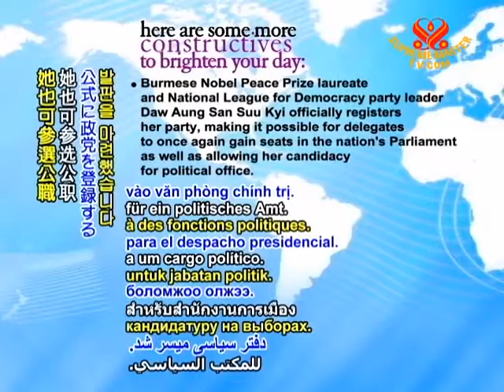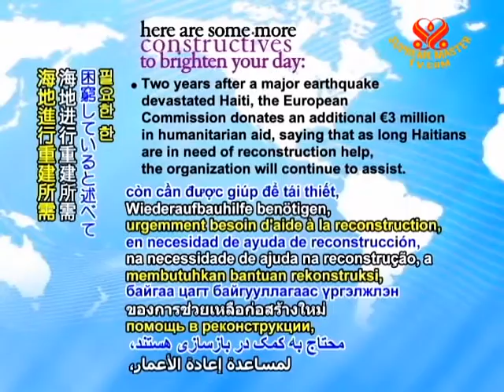CONSTRUCTIVES - 26 Dec 2011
Burmese Nobel Peace Prize laureate and National League for Democracy party leader Daw Aung San Suu Kyi officially registers her party, making it possible for delegates to once again gain seats in the nation's Parliament as well as allowing her candidacy for political office.

US President Barak Obama sends a letter to Azerbaijani President Ilham Aliyev on the occasion of his birthday, with warm congratulations as he also affirms the two countries' cordial relations and his commitment to further expansion of their cooperative ties.

Near Dalma Wildlife Sanctuary in India's Jharkhand state, Forest Department staff rush to the aid of an elephant that had fallen into a local villager's well, where they dig a 15-meter tunnel and are successful some four hours later in helping the animal emerge safely.

The Swiss Agency for Development and Cooperation announces a donation of US$2.2 million, in partnership with the UN Relief and Works Agency for Palestine Refugees in the Near East, to ensure healthier lives by improving water supplies for Palestinian asylum seekers in seven Lebanese camps.

Pakistani President Asif Ali Zardari meets with visiting senior diplomat Dai Bingguo of China, where the two exchange ideas toward further cooperation as President Zardari conveys his appreciation for China's solidarity and support.

Two years after a major earthquake devastated Haiti, the European Commission donates an additional €3 million in humanitarian aid, saying that as long Haitians are in need of reconstruction help, the organization will continue to assist.